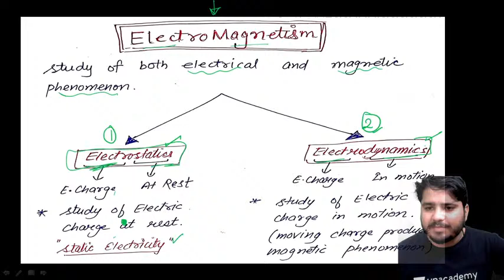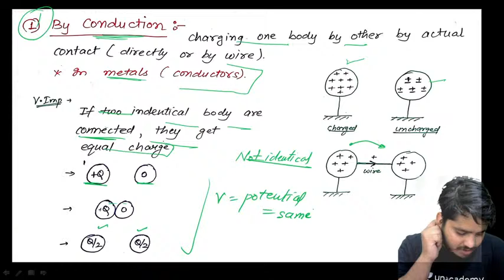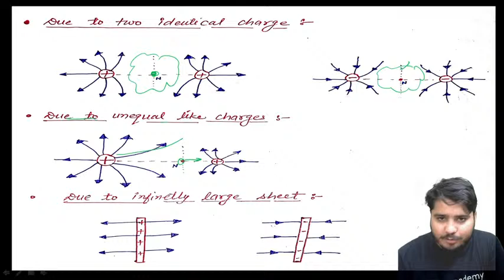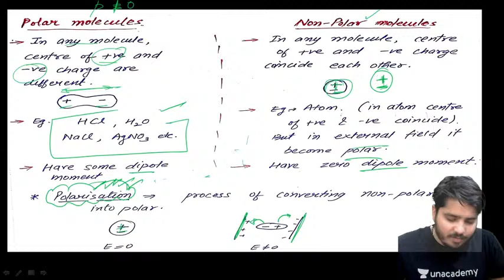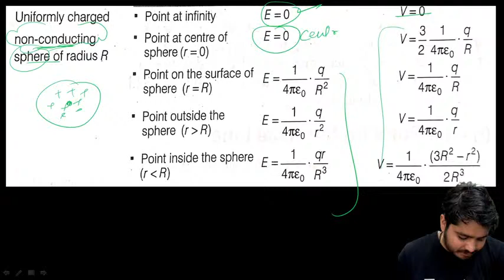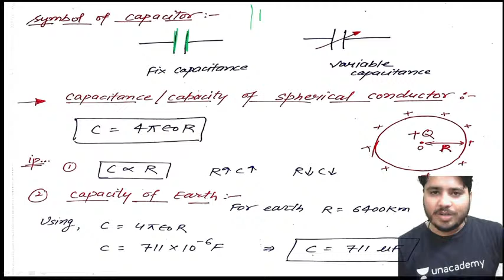RAPID FIRE PHYSICS || CLASS 8 || Electrostatic || NDA 2021 || LEARN WITH SUMIT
In this video, Educator will be covering PHYSICS. This series will be beneficial for all the aspirants preparing for NDA 2021. This would cover concepts and practice questions.

(LEARN WITH SUMIT)

JAI HIND